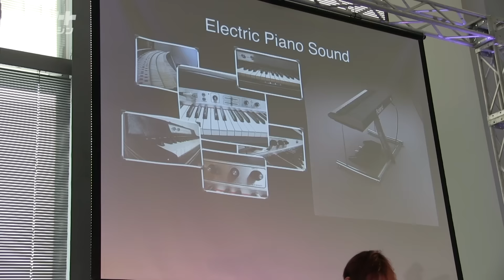Roland RD-2000デモンストレーション@Roland/BOSS 2017春の新製品発表会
2017/2/1ローランド東京オフィスで行なわれた新製品発表会から、Rolandの高品質ステージ・ピアノ「RD-2000」のデモンストレーションをお届けします。
デモンストレーター：篠田元一

◎キーボード／シンセサイザーの購入・製品情報はデジマートで！